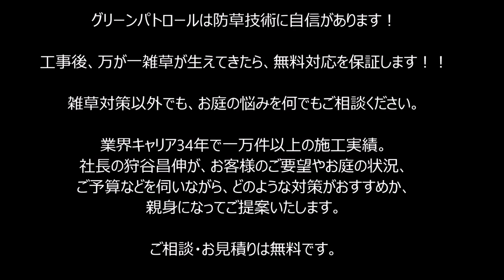雑草対策 草だらけの庭がビアガーデンに大変身！